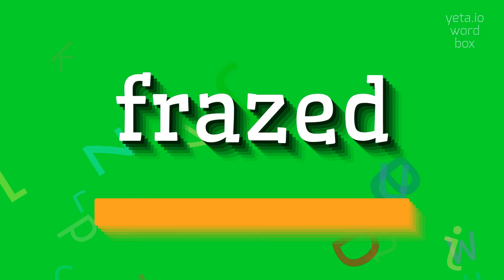How to say "frazed"! (High Quality Voices)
Watch in this video how to say and pronounce "frazed"!